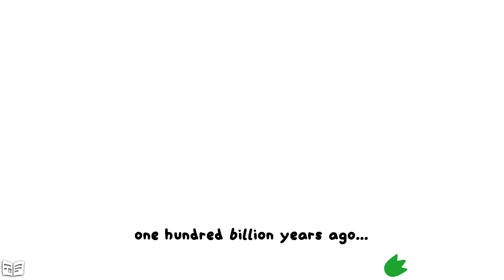Lil Gator Game - Episode 1